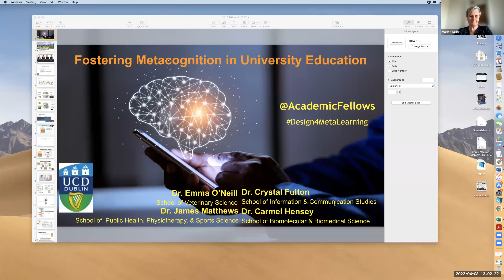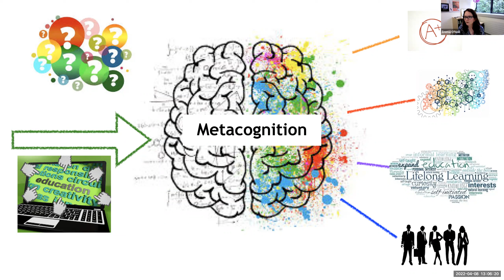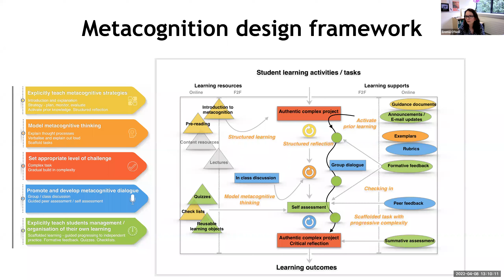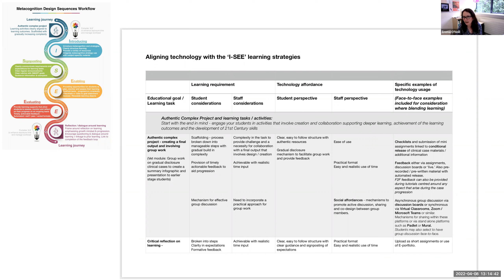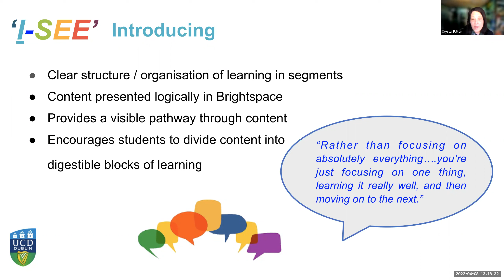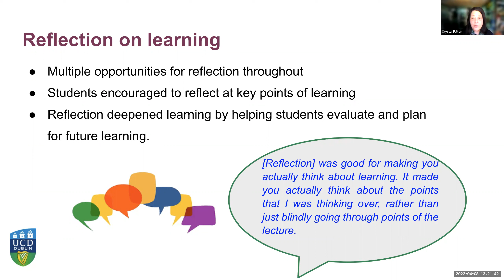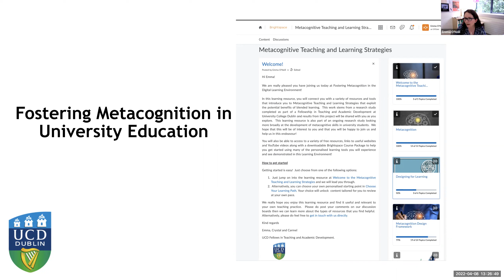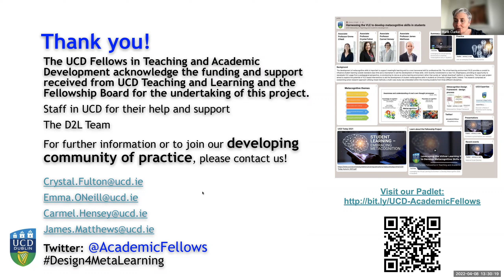CSHE Webinar Series: 2 Fostering Metacognition in University Education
Fostering Metacognition in University Education: Exploring how students identify learning objectives, build learning strategies, gain learning skills, and address gaps in their knowledge.

As part of the Centre for the Study of Higher Education webinar series, we are delighted to present the current UCD Academic Fellows and their research on metacognition.
Our speakers are:
 • Associate Professor Crystal Fulton, School of Information & Communication Studies.
 • Associate Professor Emma O’Neill, School of Veterinary Medicine.
 • Associate Professor Carmel Hensey, School of Biomolecular and Biomedical Science.
 • Associate Professor James Matthews, School of Public Health, Physio & Sports Science.